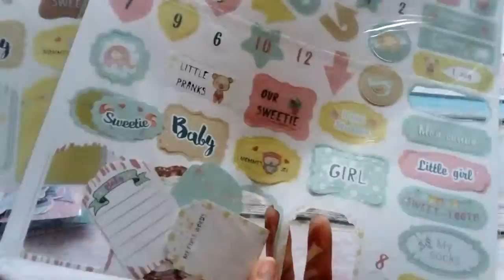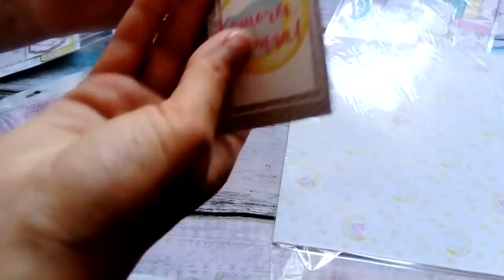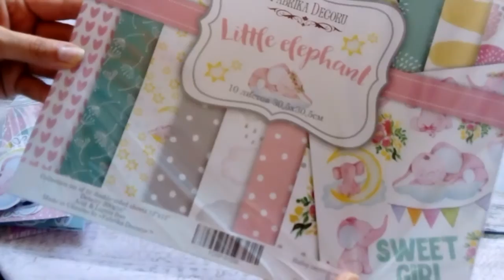Покупки для скрапбукинга август 2017. Часть 3